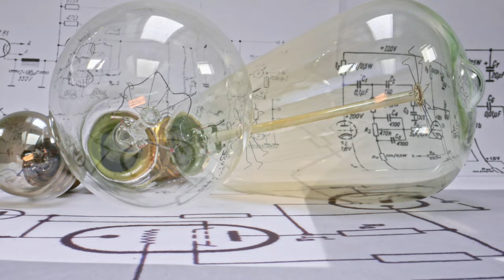Edison light bulb with cables fuses diagrams Free Stock Videos without watermark | Dheeraj Sahu